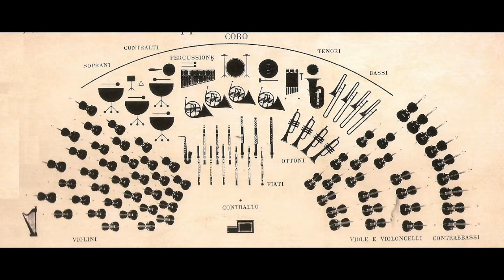Stabat Mater Trailer - Fabio Barnaba